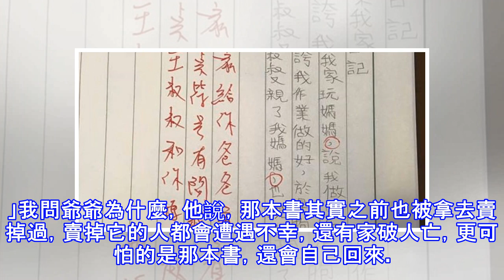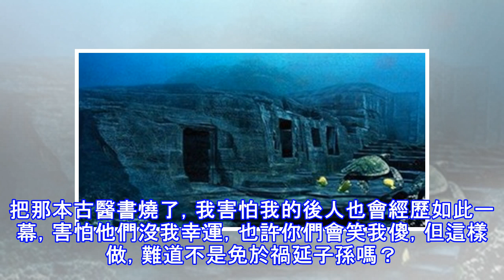死去的爺爺留給我「祖傳醫書」，拿去鑑價後，居然有三個拍賣公司出價百萬要跟我買！某天爺爺出現在夢裡對我「這樣說」，隔天我嚇得把書拿去燒了！